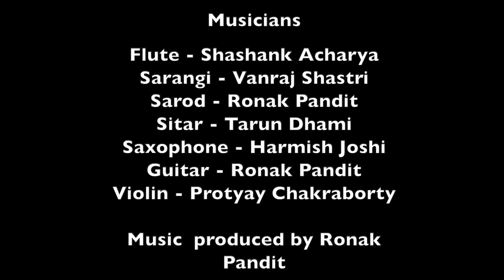JANA GANA MANA | National Anthem (Multi-Instrumental Version) | Independence day 15 Aug 2021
Musicians
Flute - Shashank Acharya
Sarangi - Vanraj Shastri
Sarod - Ronak Pandit
Sitar - Tarun Dhami
Saxophone - Harmish Joshi
Guitar - Ronak Pandit
Violin - Protyay Chakraborty

Music Arrangement by Ronak Pandit